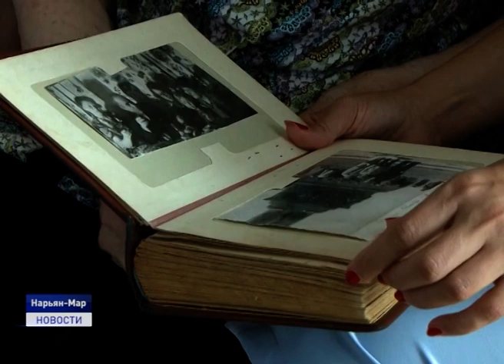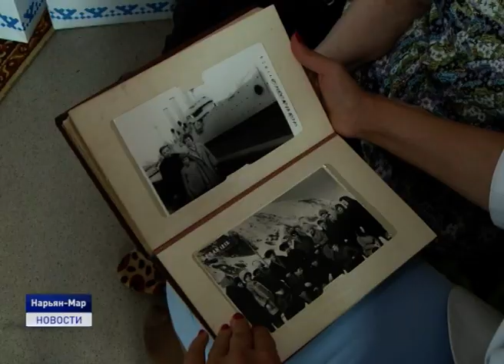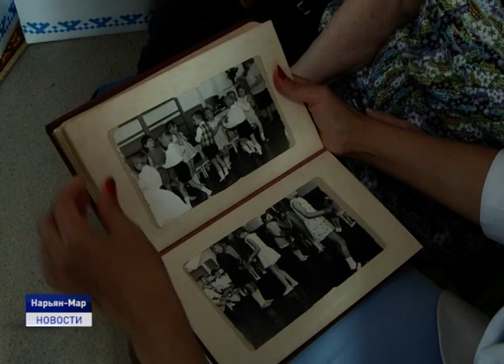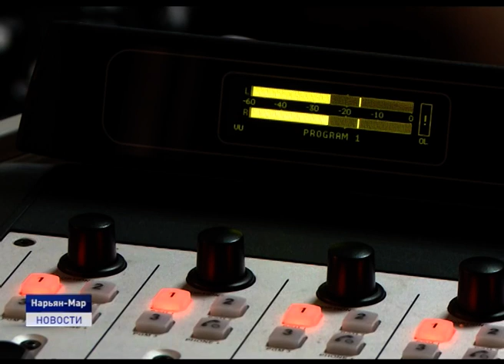Новости Ненецкого округа от 22.08.2019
Указ «О Дне Государственного флага Российской Федерации» Президент России подписал в 1994 году. Сегодня В Ненецком округе, как и по всей стране, проходят праздничные мероприятия.

В центре внимания - строительные объекты. Более 200 семей получат благоустроенные квартиры в строящихся жилых домах в Нарьян-Маре и поселке Искателей.